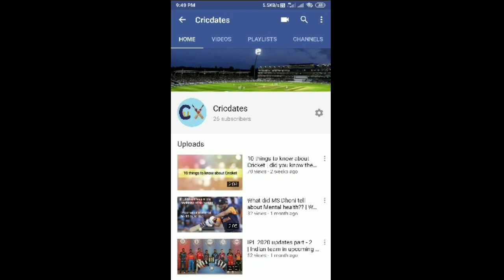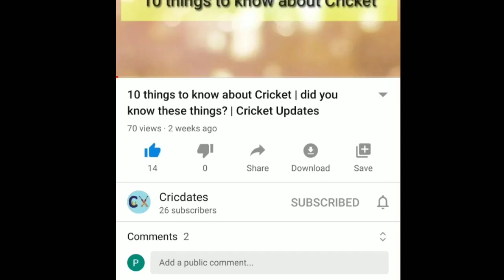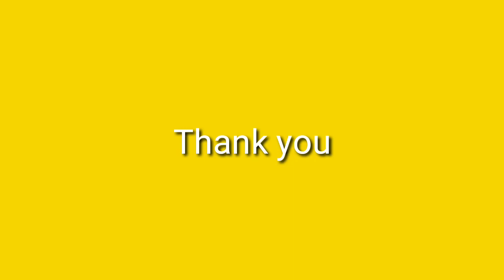IPL 2020 schedule fixed by BCCI !!! | Latest cricket news | Cricket Updates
I made this video as soon as I got the news, so please share the video with your friends, and comment if you want to give me ideas to make next videos. I have never made a video this faster 😅😅, keep supporting like this 🙏.
Stay safe.